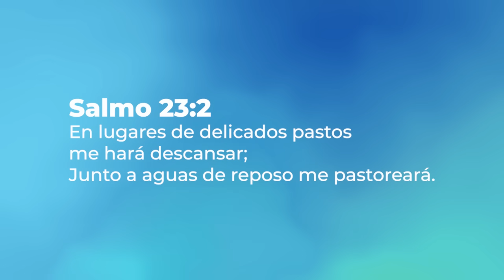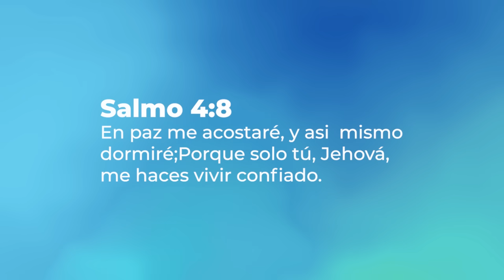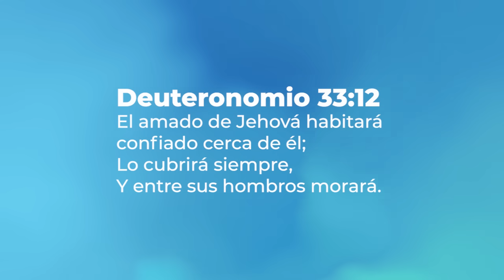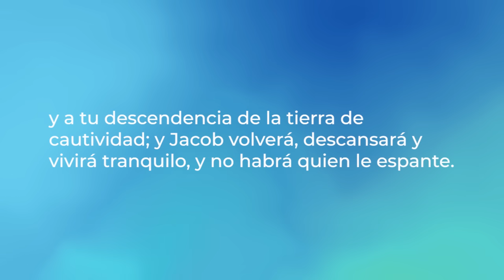Acostarme y dormir en paz | Viernes 16 Agosto 2024 | Teoterapia y Meditación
Recuerda que Teoterapia y Meditación es la mejor manera de iniciar la mañana, ya que nos permite meditar durante todo el día desde un mensaje inspirador.

💬 Comparte tus reflexiones en los comentarios.

Deja que la palabra de Dios y la meditación te guíen día a día. 🙏🕊️